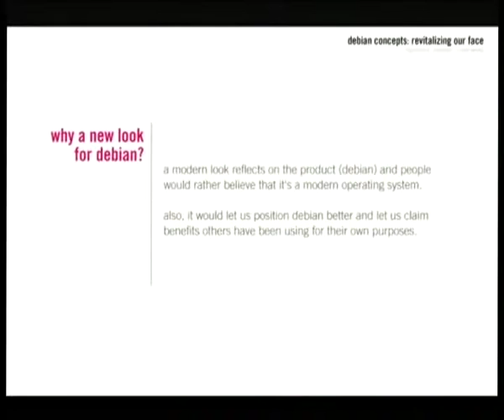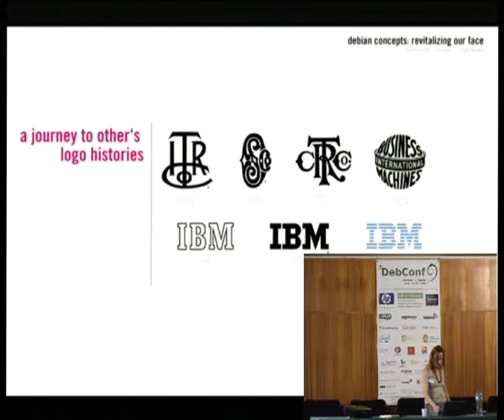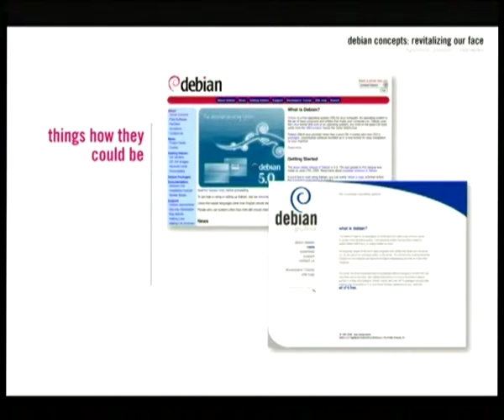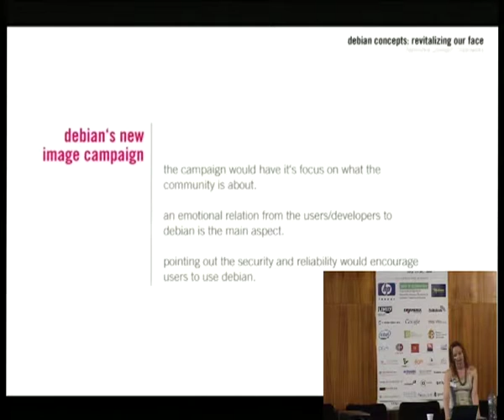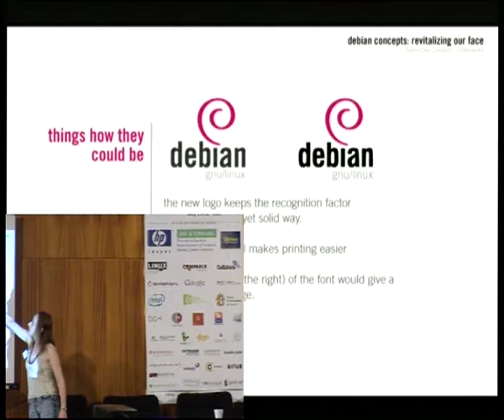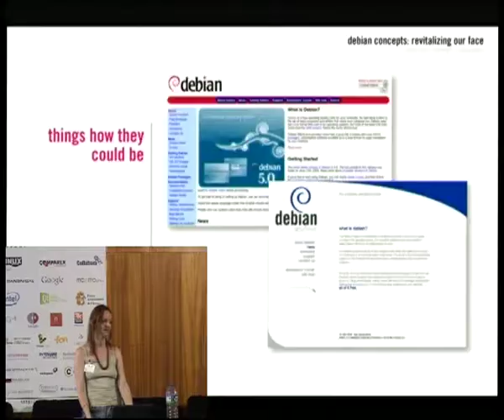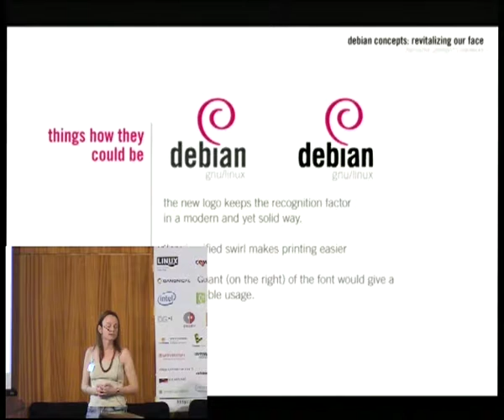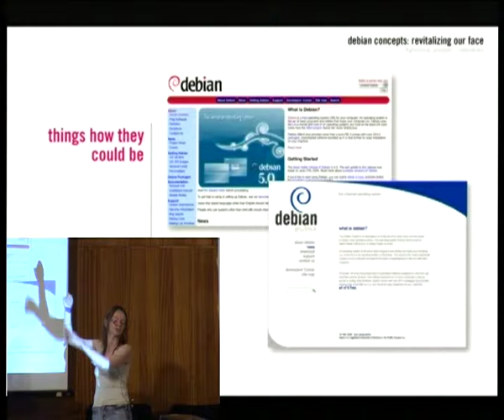Debian redesign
by Agnieszka Czajkowska

Room: Upper talkroom
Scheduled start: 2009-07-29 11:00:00